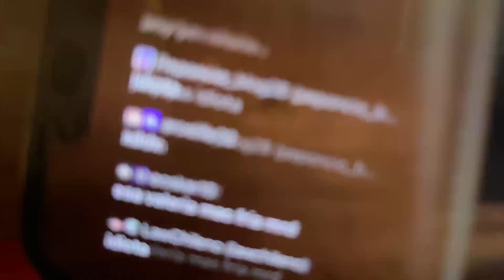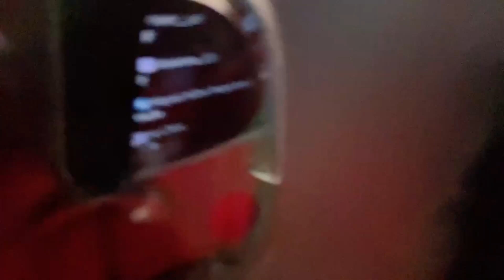DAARICK Y ANTHONYCRAFT SE UNEN PARA INSULTAR AL CHAT DE MARY | Triple perspectiva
✔Youtube➥  @AnsiChan